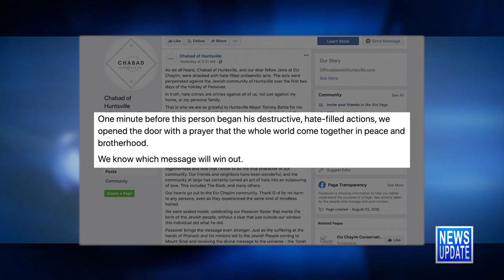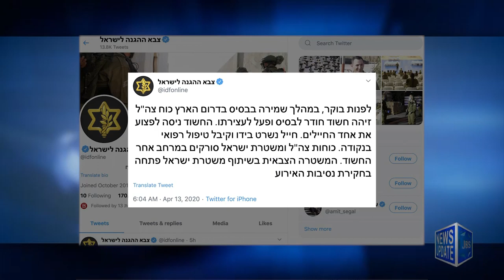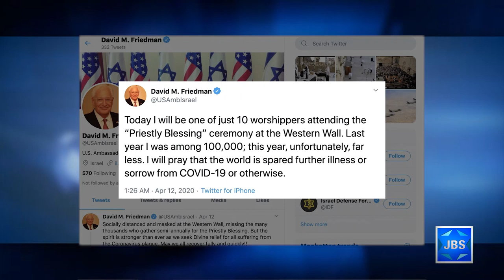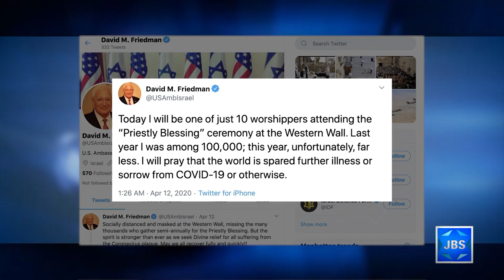JBS News Update - 4/13/20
Stories Include:

Chabad Ctr Vandalized While Seder Inside,

PM, Gantz on Covid 19, Unity,

IDF Probes Base Infiltration,

IDF Aiding the Quarantined Public,

Fmr Sephardic Chief Rabbi Dies of Covid 19,

Priestly Blessing in the Time of Corona